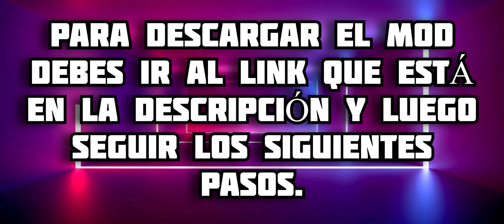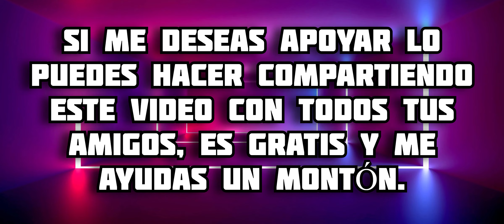Addon de TITANES para Minecraft PE || TITANS Addon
En este video te muestro todo acerca del addon de Titanes para minecraft bedrock, en este complemento todos los mobs de tu mundo tendrán una versión Titan, donde tendrás habilidades únicas y muy poderosas, disfrútalo 😉 espero te guste 🔥